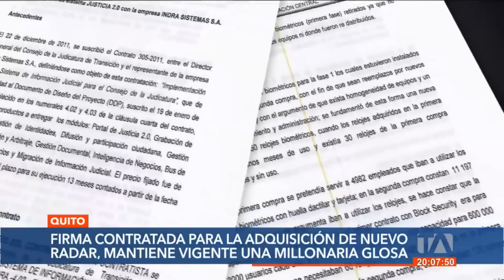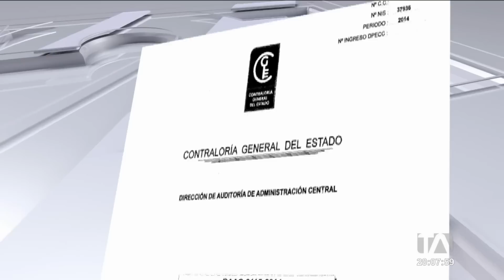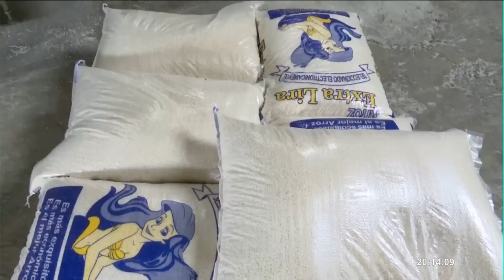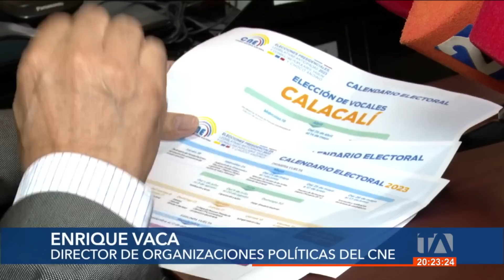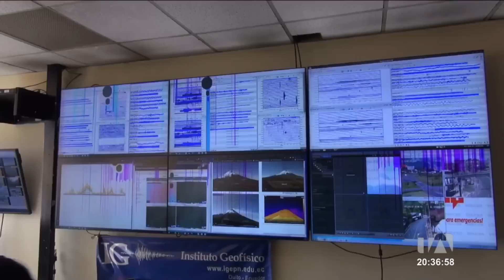Noticiero de Ecuador (Emisión Estelar 21/06/23)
Revise las noticias más destacadas de Ecuador en nuestro Noticiero 24 Horas (Emisión Estelar) de este miércoles 21 de junio de 2023.